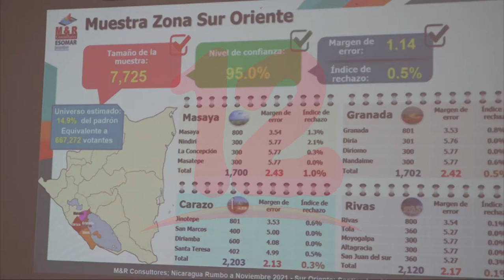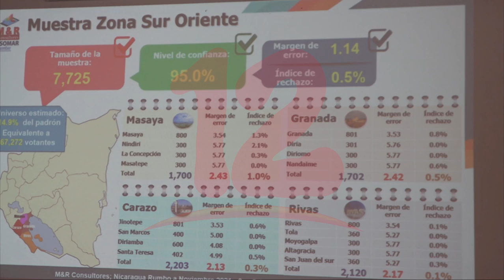Nicaragüenses esperan "estabilidad" tras elecciones, según encuesta de M&R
Noticias12Nicaragua Nicaragüenses consultados por M&R en los departamentos de Carazo, Masaya, Granada y Rivas esperan que una vez pasada las elecciones, se solucionen los conflictos y que haya una estabilidad en el país.